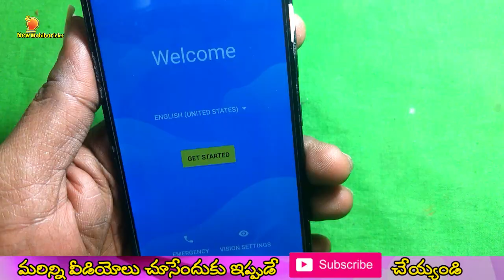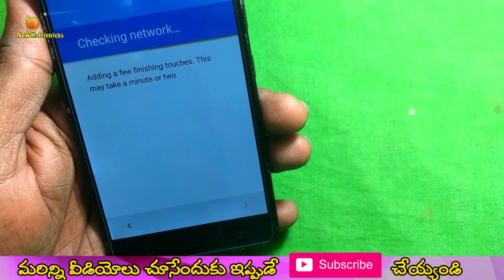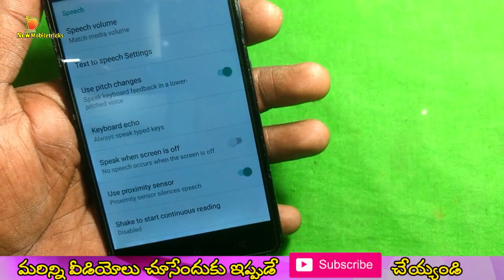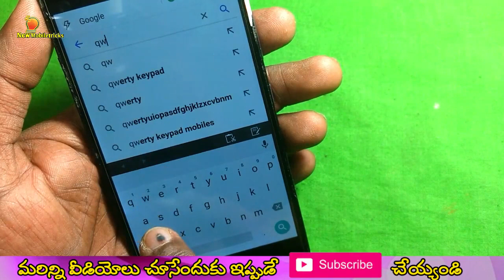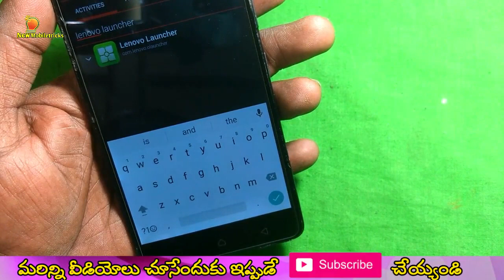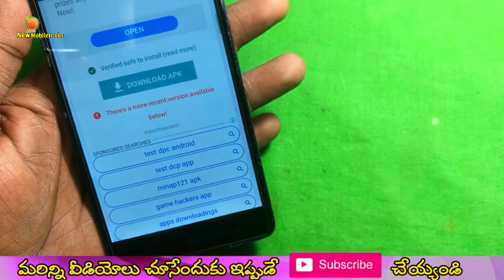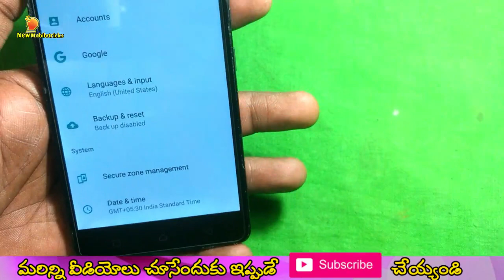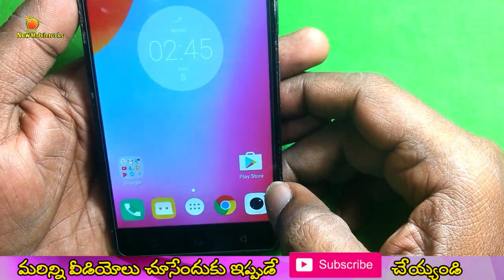lenovo k6 note FRP unlock google account bypass | in telugu | by syam | mobiletricks